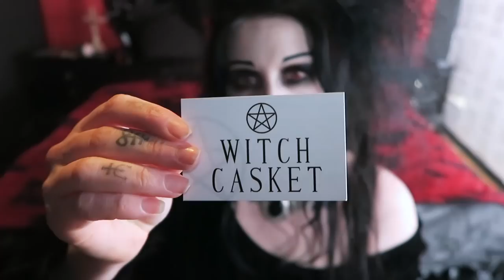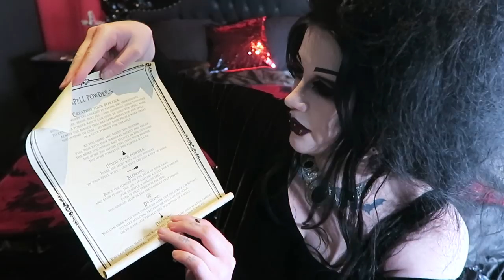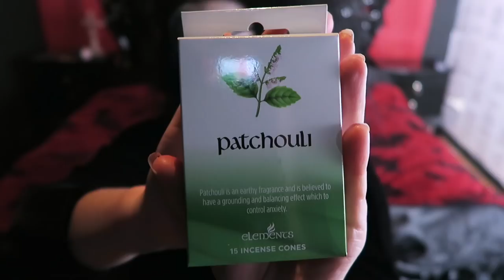Witch Casket Unboxing | Black Friday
What's in a subscription box for witches?